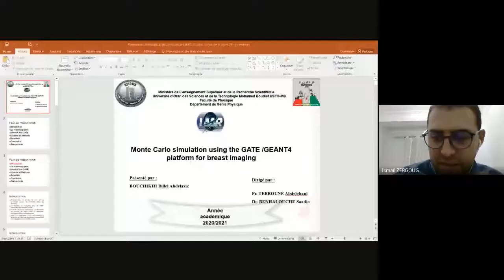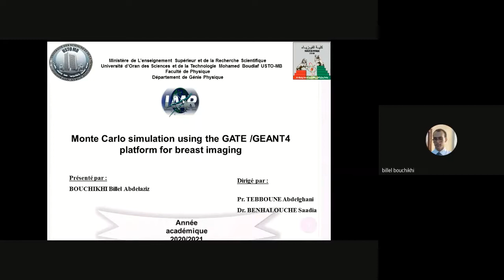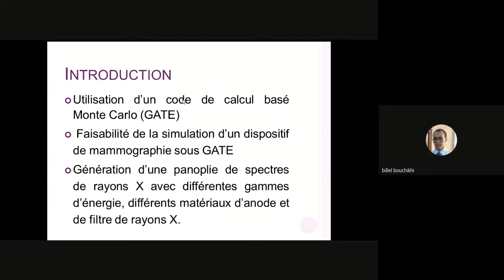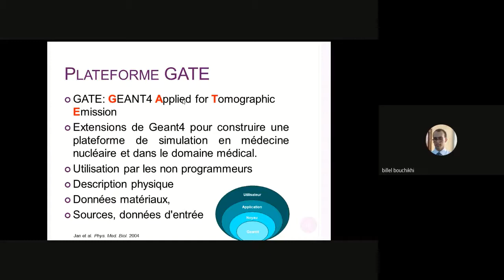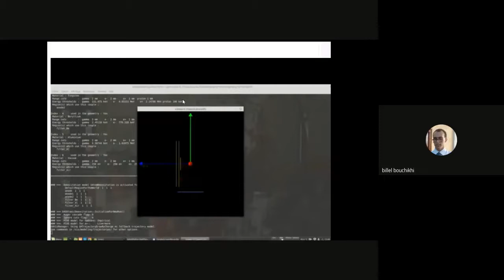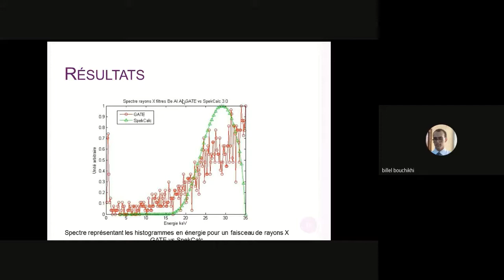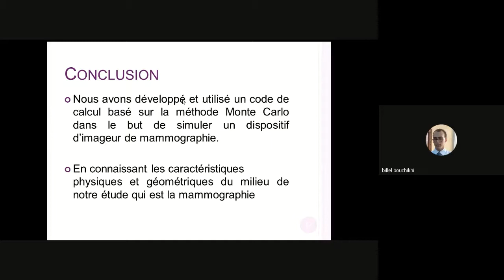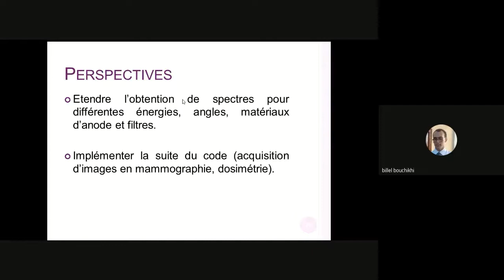2nd DMP 2020 Mr. Billel Abdelaziz BOUCHIKHI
Session n°3: Chair Dr. Ismail ZERGOUG
Monte Carlo simulation using the GATE /GEANT4 platform for breast imaging
Mr. Billel Abdelaziz BOUCHIKHI, Saadia BENHALOUCHE, Anis Ahmed Samy DIB, Abdelghani TEBBOUNE, Ahmed Hafid BELBACHIR
Laboratory of Analysis and Applications of radiation LAAR. Faculty of Physics. University of Science and Technology of Oran (USTO) Mohamed Boudiaf